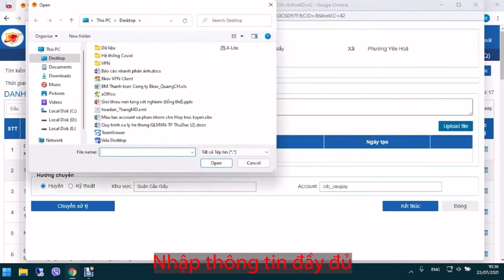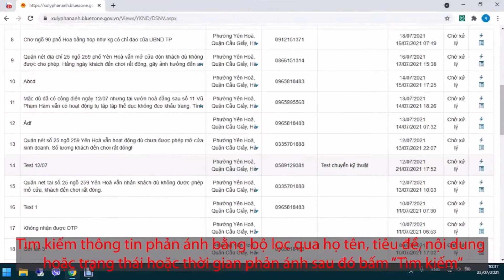HƯỚNG DẪN SỬ DỤNG HỆ THỐNG QUẢN LÝ PHẢN ÁNH NGƯỜI DÂN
Cơm lam - Gà nướng - Rượu cần - Ẩm thực truyền thống Jarai
20. Trần Quang Khải - Pleiku - Gia Lai
145. Thống Nhất - Pleiku - Gia Lai
149. Tôn Đức Thắng - Pleiku - Gia Lai
Alo đặt hàng: 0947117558 (free ship)
@JARAI FOOD

Cảm ơn các bạn đã ghé thăm Kênh nhé!